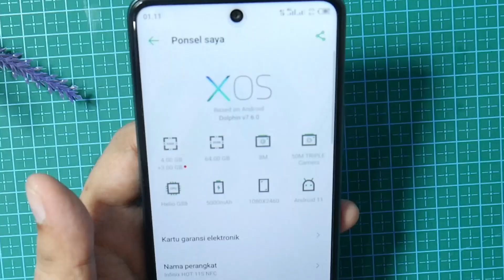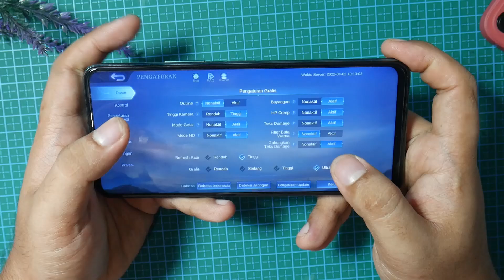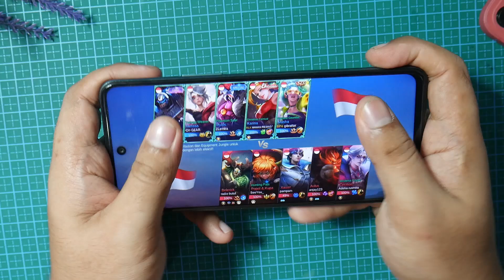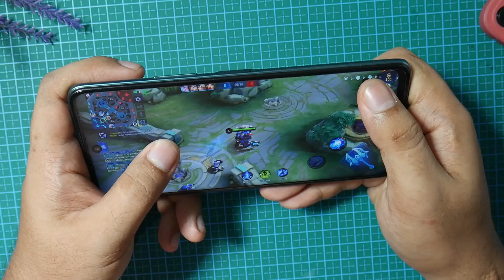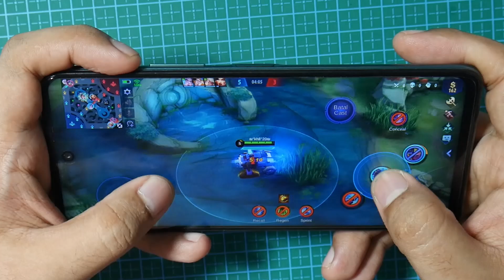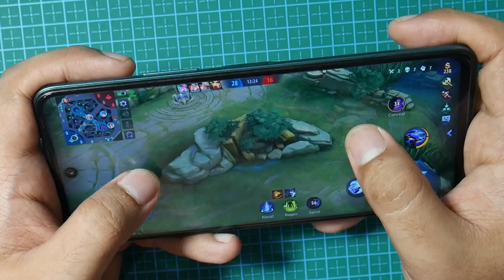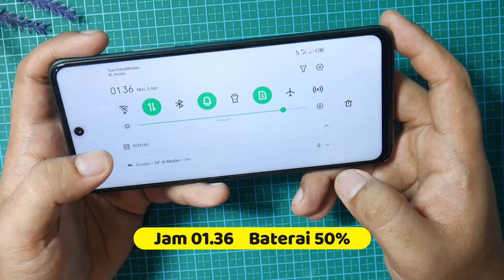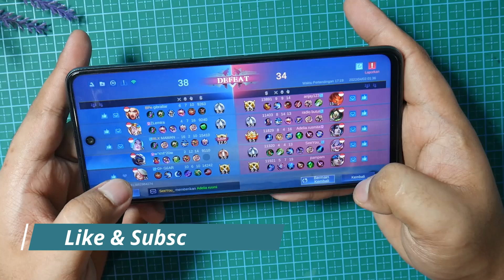Test Mobile Legends Infinix Hot 11S Rata Kanan, Mediatek Jauh Lebih stabil di HP ini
Full Test Match Ranked Mobile Legends Bang - Bang MLBB ML Moonton  Patch Xavier
Di Hp ini Mediatek Helio G88 jauh Lebih Optimal dari Merek Sebelah Yang panas dan framedrop
Setting Grafik ULTRA - Sedang  Frame rate High Lancar  60 FPS
gimana kalian yang sudah punya hp nya ?

Spesifikasi & harga HP Infinix Hot 11S
Body Dimensi 168,9 x 77 x 8,8 mm Berat 205 gr
Layar 6,78 inci 1080 x 2480 pixel (FHD+)
LCD IPS Refresh rate 90Hz
Chipset & OS MediaTek Helio G88 GPU Mali-G52
Android 11, XOS 7.6 Memori 4GB RAM + 64GB ROM
Kamera utama Triple camera 50MP, f/1.6, (wide); 2MP, (depth)
AI Lens Perekaman video sampai 1080P@30fps
Kamera depan Single camera 8MP, f/2.0, (wide)
Perekaman video sampai 1080P@30fps
Kelengkapan Dual SIM USB Type-C NFC Audio jack 3,5mm
Harga 4/64GB: Rp 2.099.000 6/128GB: Rp 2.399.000

Device : INFINIX HOT 11S 4/64  GB Green Wave